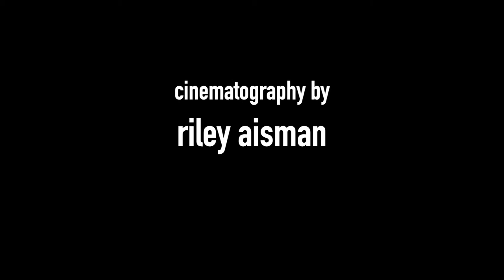City Limits - A Student Short Film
This short film exhibits basic narrative filmmaking skills and techniques, including composition, sequencing, sound mixing, ADR, lighting, colour correction, editing, and writing.